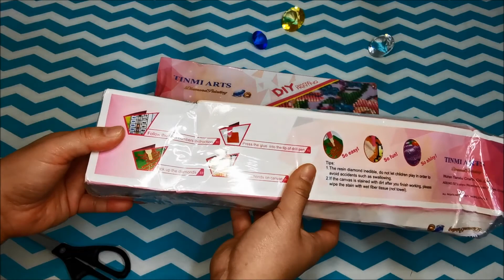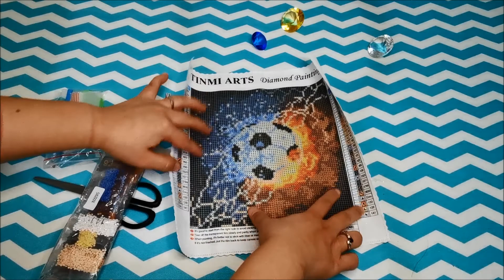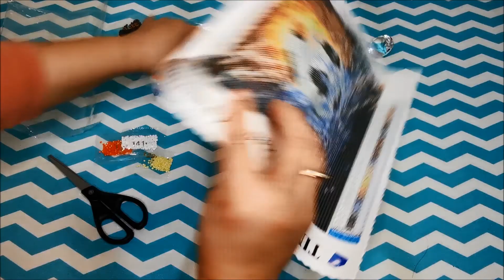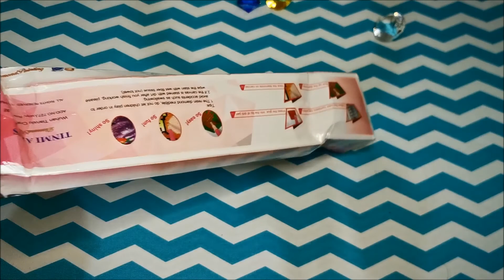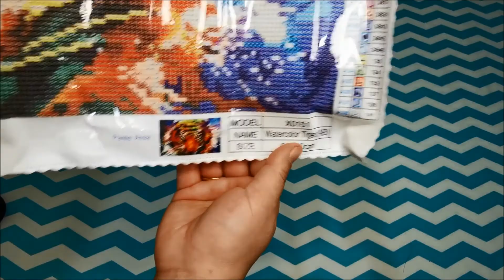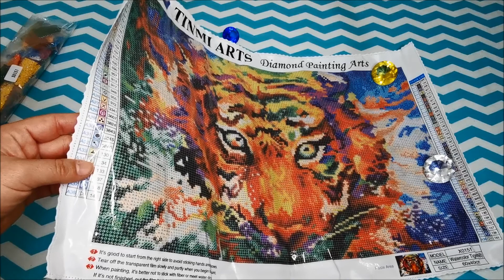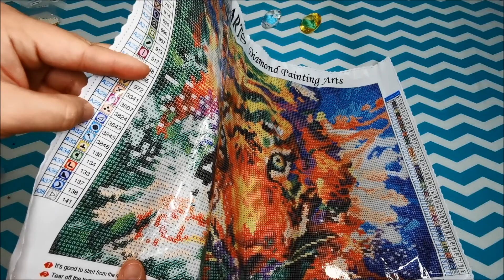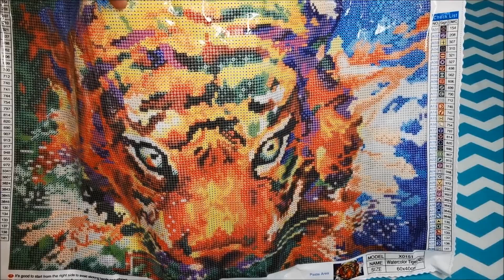Very Affordable Diamond Painting with AB Drills 😱 from AliExpress | Tinmi Arts vs Diamond Art Club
What a find!  I found an affordable DP supplier in AliExpress that comes with AB drills! Too excited! I couldn't help but compare them with Diamond Art Club. Come and watch as I discover what they are.

Links to the diamond paintings are below.

Very Affordable Diamond Painting in AliExpress with AB Drills | Tinmi Arts vs Diamond Art Club

Join our new Facebook group (Diamond Painting Sparklers – Australia), invite at least 3 friends and be eligible to win a diamond painting pen and a big white tray draw will be on August 31st.